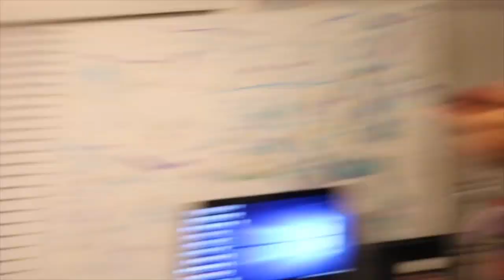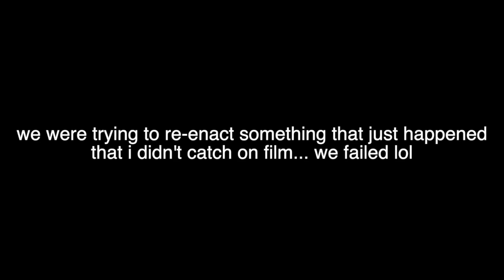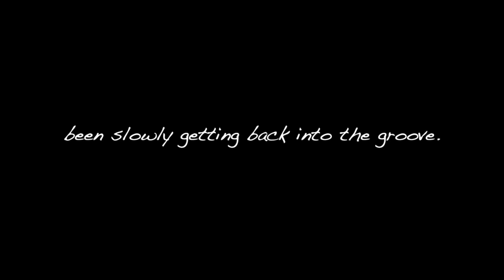the vlogs i never made.. until now.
hi. i'm back.. kinda.

So, long story long, I had a bunch of clips I held on to on SD Cards this past year while away. I would constantly look back at them, some of them I even edited together. I had certain clips that I had scheduled for throughout the year. And towards the end I was gonna start spamming random clips with people, with messages to the people in them, either in video form or in the description. It was kind of a fail safe. On some Hannah Baker type stuff, but not nearly as dramatic, but just as dumb. So I scrapped them.

Anyways. Was emptying my SD cards finally to start new. And saw a common thread... everyone wanted their own vlog. So instead of making them separate, this is a vlog for everyone. Can’t wait to start documenting again! Enjoy this for now.